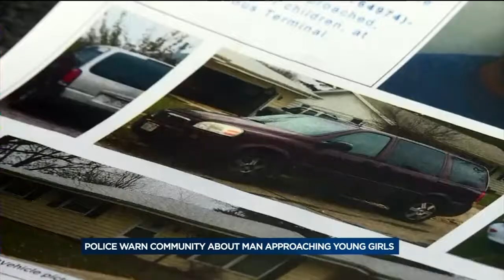Janesville officials warn public of sex offender offering young girls rides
Janesville police warned the publicabout a registered sex offender who has approached young girls recently.